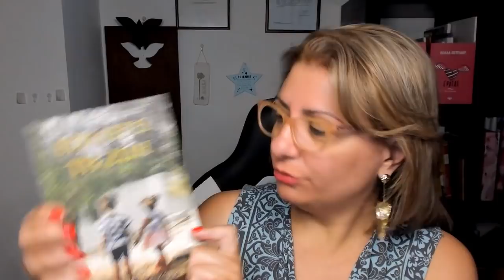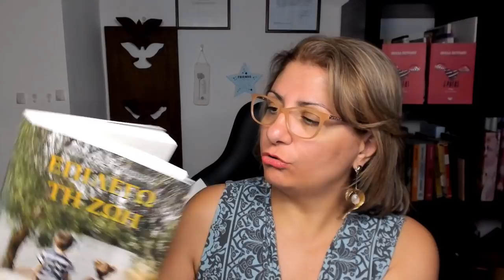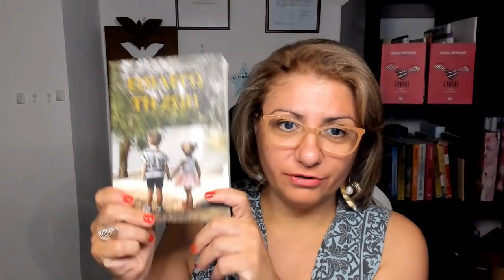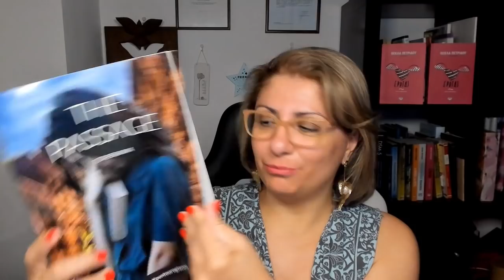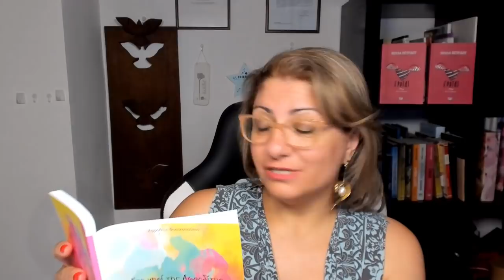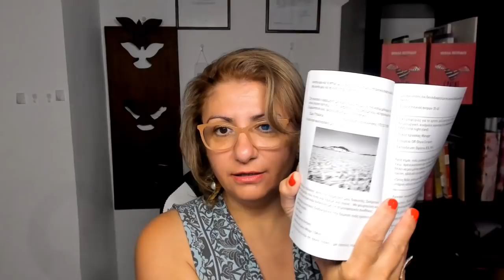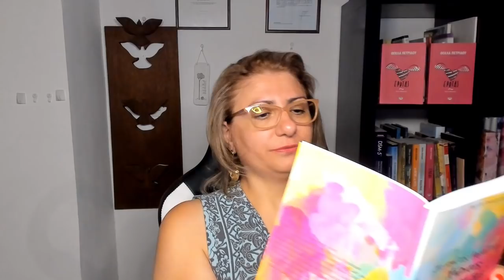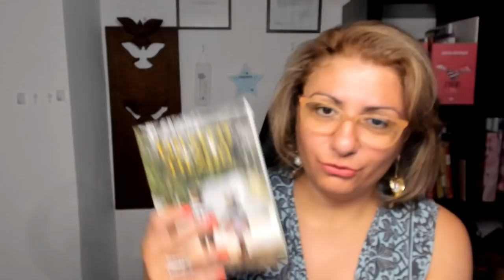Ήρθαν 3 βιβλία δώρο από γυναίκες συγγραφείς και τα 3 πολύ ενδιαφέροντα !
Σε αυτό το βίντεο σας παρουσιάζω 3 βιβλία που έλαβα ως δώρα, από 3 γυναίκες συγγρφείς και τα 3 πολύ ενδιαφέροντα.
Το πρώτο είναι το βιβλίο της Αθηνάς Στυλιανού "Επιλέγω τη ζωή".
Το δεύτερο είναι το βιβλίο της Καλλιόπης Κουντουρογιάννη "Το πέρασμα"
Το τρίτο είναι το βιβλίο της Αφροδίτης Φυσικοπούλου, (ψευδώνυμο), με τίτλο: "Στο νησί της Αφροδίτης... Χώρισες; Τώρα θα δεις!". Το 3ο βιβλίο μπορείτε να το βρείτε ονλάιν στο